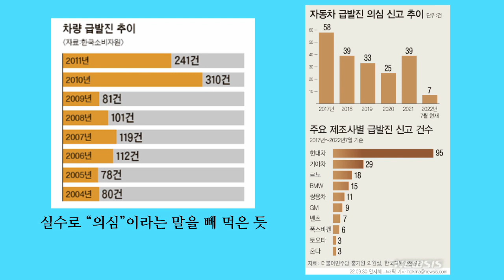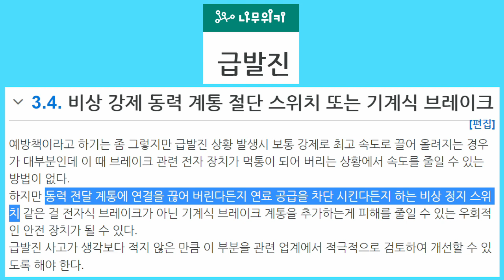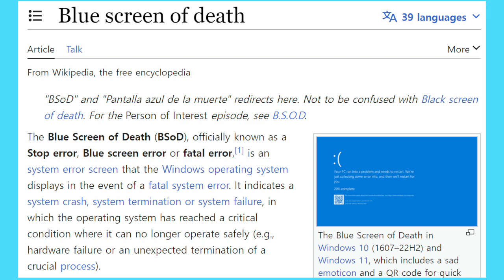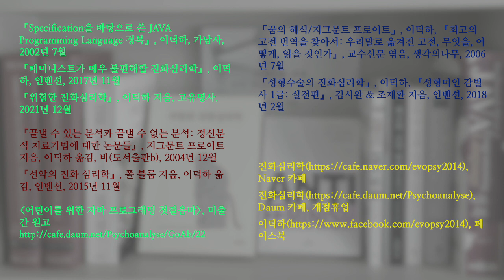자동차와 운전 08. 급발진 대비용 비상 레버를 만들자 (연료 차단 또는 중립 기어)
진짜 급발진 사고는 거의 일어나지 않으며, 급발진 의심 사고도 상당히 드문 편입니다. 하지만 엄청난 인명 피해로 이어지기 쉽기 때문에 많은 사람들에게 불안감을 안겨줍니다.

저는 급발진 대비용 비상 레버를 만들면 좋다고 생각합니다. 그 레버를 당기면 연료를 끊거나 기어를 중립으로 넣습니다. 기계식으로 만들면 소프트웨어가 오작동해도 비상 레버는 작동할 겁니다.

이런 비상 레버가 있다면 진짜 급발진의 경우에도 큰 도움이 되지만 실수로 브레이크 대신 가속 페달을 밟는 경우데 큰 도움이 됩니다.